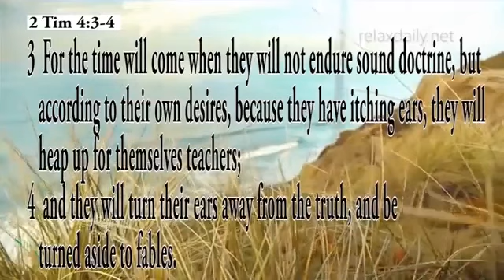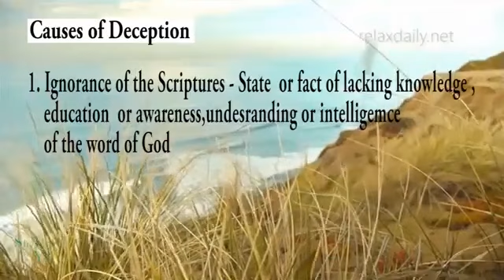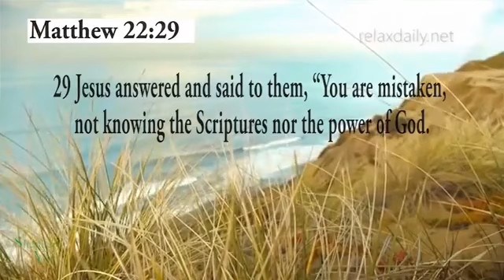Understanding Deception Pt1 (2020)